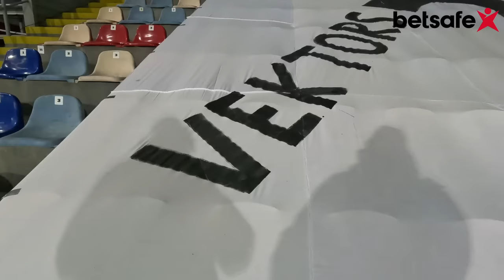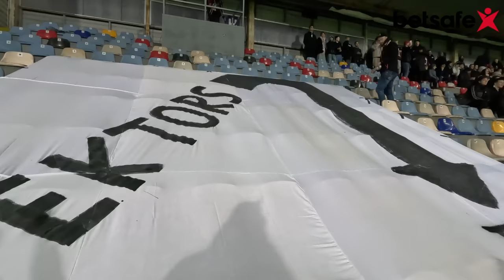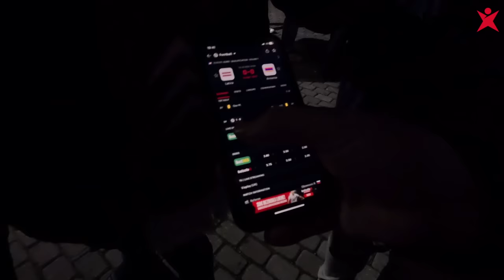H Sektors pret Daini Kazakeviču, jeb Latvijas Futbola izlase uzvar pret Armēniju Skonto stadionā!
Ja vēlies redzēt atmosfēru pirms spēles un spēles laikā H sektorā, tad šis vlogs ir tieši tev!

Protams paldies Maniem draugiem arī no BETSAFE